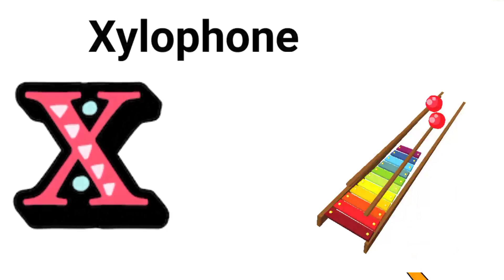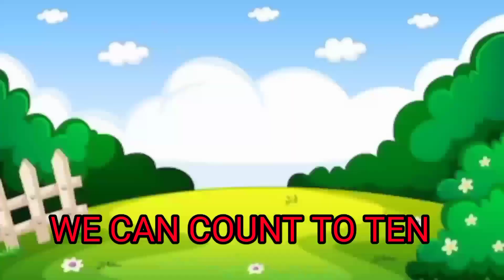अ से अनार, abcd, a for apple b for ball, phonics song, k se kabutar,ABC Phonics song,a to z for kids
abc phonics song, a for apple b for ball, a to z alphabets for baby, 1-20 number song, 123 numbers

your query :

a for apple b for ball abcd phonics song alphabet,abc phonics song by the learning station,abc phonics song cocomelon youtube,
cocomelon nursery rhymes abc phonics song video,cocomelon abc phonics song balloons,
christmas abc phonics song,
cocomelon abc phonics song animal,
cocomelon abc phonics song and numbers,abc phonics song dream english,